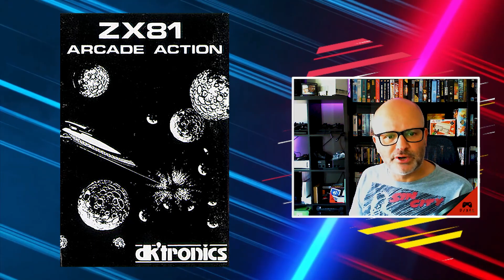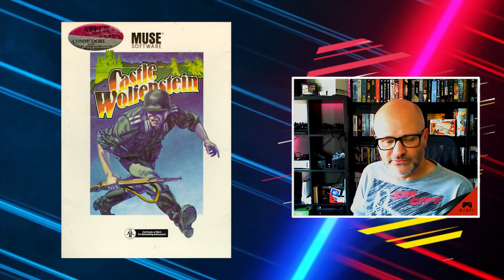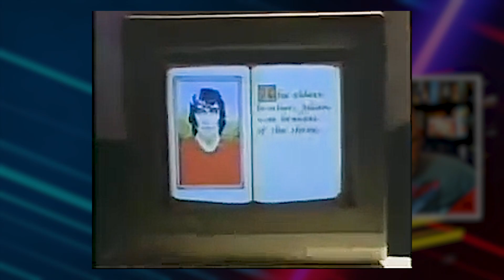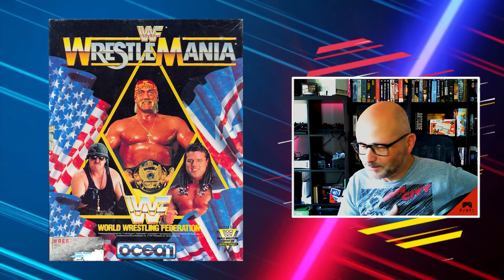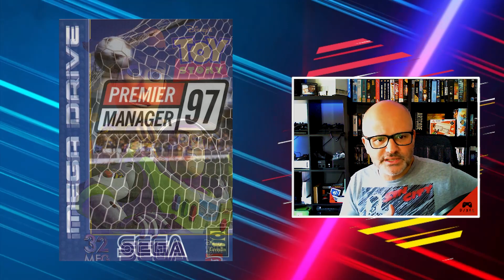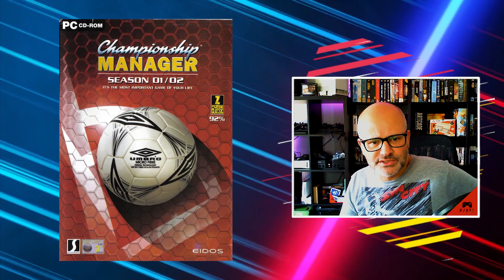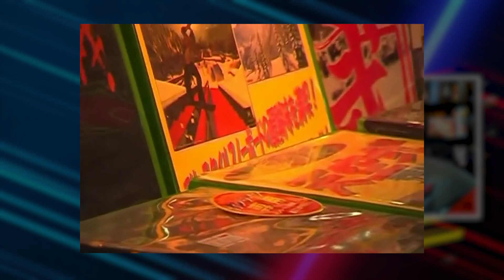Lembras-te? Foi em FEVEREIRO de 1982, 1987, 1992, 1997 e 2002 - Ep6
Sexto episódio do it's a P/XEL Cast, teu Podcast mensal com a dose recomendada de nostalgia... e outras cenas!

► Timestamps:
00:00 - Intro
00:53 - O que ando a jogar
03:29 - Fevereiro 1982
08:55 - Fevereiro 1987
12:32 - Fevereiro 1992
17:10 - Fevereiro 1997
21:34 - Fevereiro 2002
25:23 - Conclusão

Música da intro/outro por Zen_Man disponível no Pixabay.

● Um enorme agradecimento aos meus PATRONOS e MEMBROS (por ordem alfabética):
• Jambon
• James D Bailey
• Johannes S
• Melnikster
• Morais
• Nostalgia Nerd
• Pedro Conceição
• Robin Gruoner
• Rui Caneira
• Tiago Amador

P/XEL
p/xel
It's a Pixel THING
PXTNG
Retrogaming
Retrogames
Retrogamers
retrocomputing
retrocomputers
computing history
gaming history
Gaming
Pixel
it's a pixel cast
pixel thing podcast
p/xel cast